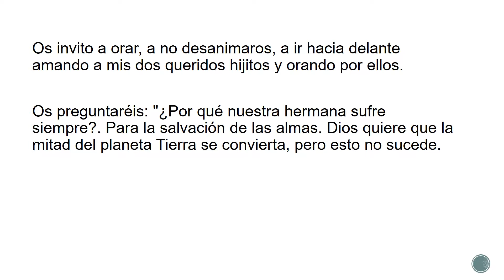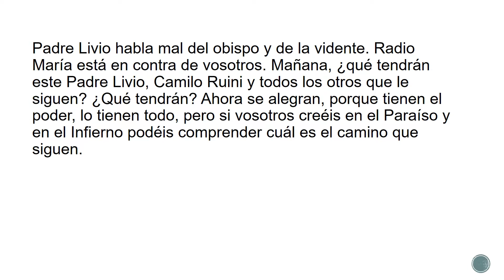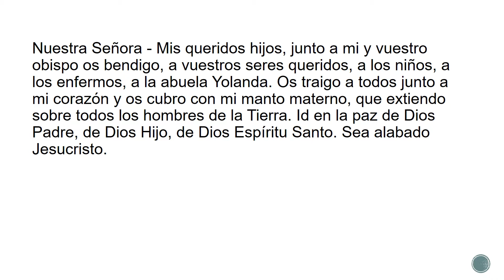Mensaje de la Virgen María, 8 octubre 2000 - Dios quiere que la mitad se convierta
Mensaje de la Virgen María dado a la vidente Marisa Rossi el 8 octubre 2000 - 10:30 am